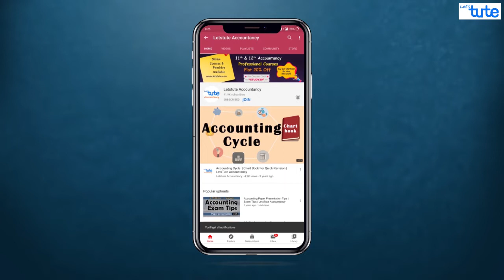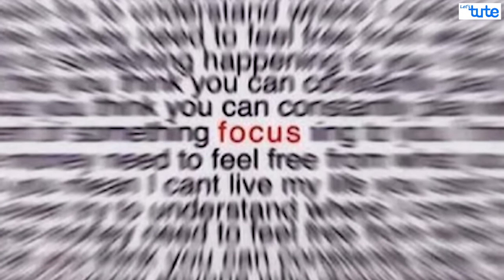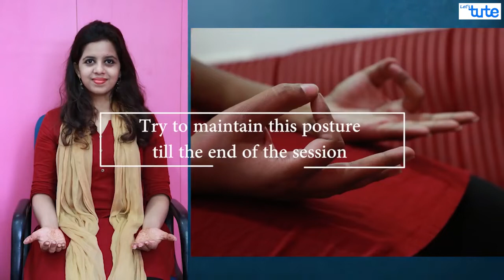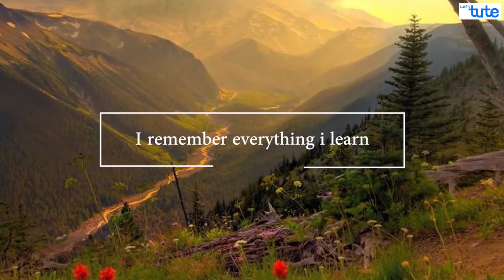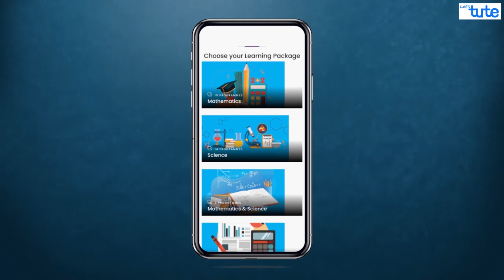Exam Stress Relief Tips | 10 min Meditation Techniques | Smart Study Techniques|Letstute Accountancy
Hello Friends,
    Check out our video on Exam Stress Relief Tips | 10 min Meditation Techniques | Smart Study Techniques | Exam Tips | Letstute Accountancy

Timestamp
0:00 -Introduction
1:58 - Techniques for Meditations
11:34 - What happens when you meditate?

We have come up with a new video on Tips and Tricks for meditation for exam stress relief in just 10 min, which is useful for class - 11(FYJC) and class - 12 (SYJC) in Accounts or any other topic, whether you are an Accountant, Accounting Professional Or just a student.

All you need is to just watch and follow the given steps that are important and effective tips which will help you to release your stress and anxiety that you get before appearing for your exam. Incase you are tired of studying and need some motivation, do watch our video.
!! MUST TRY TIPS FOR ALL ASPIRING STUDENTS AND PROFESSIONALS !!!

Also, at Letstute Accountancy we try to explain all concepts logically so you don't need to mug up and your studies become fun and stress-free. So with Letstute Accountancy, learn accounting like never before.

You can have a look at the video in the link given below to get a better understanding of most important concepts and practice problem solving with us.

Equipment:

1: Green Backdrop Background YouTube Video Shooting
2: DIGITEK® (DTR 550LW) (170 CM) Tripod For DSLR, Camera
3: Godox SB-UBW Series Octa (SB-UBW120 47'') lights
4: Cellphones TriPod t Adapter For Mobile Phone
5: Aerial Acoustic Foam
6: Travel Adapter
7: AmazonBasics Camera Lens Protective Pouches - Water Resistant
8: AmazonBasics Backpack for Cameras and Accessories

Accessories:

1: SanDisk 128GB SD Card - SDSDXXY-128G-GN4IN
2: SanDisk 128GB Extreme Pro SDXC UHS-I Card - C10, U3, V30, 4K
3: Canon EF-S 24mm f/2.8 STM Lens
4: Spe Tulip 58Mm Flower Lens Hood (Black) For Canon Eos
5: Graphic Tablet
6: Microphone with 20ft Audio Cable
7: Headphones for Home & Recording studio
8: Studio Condenser Microphone

Software:

1: Effects and Cinema 4D Lite: 3D Motion Graphics Using CINEWARE
2: Adobe Photoshop CC for Photographers 2018 Paperback